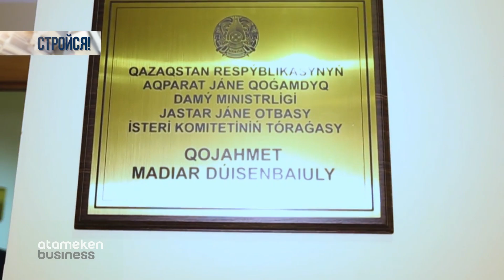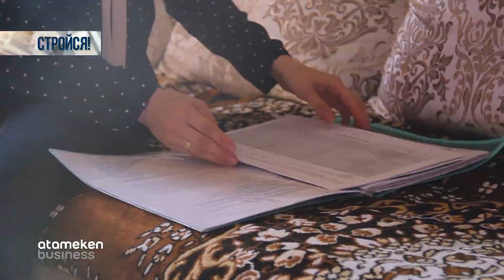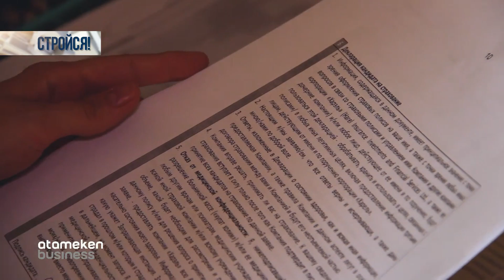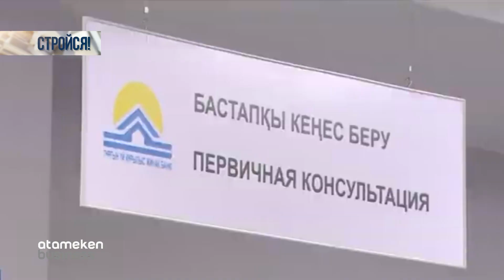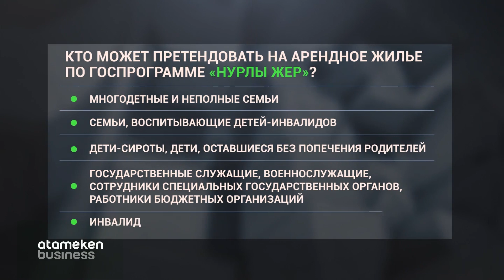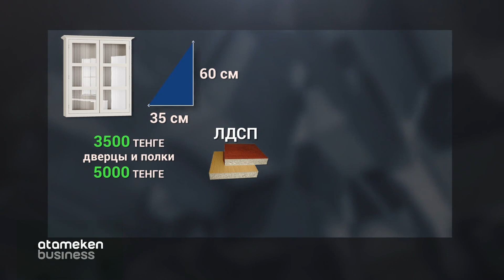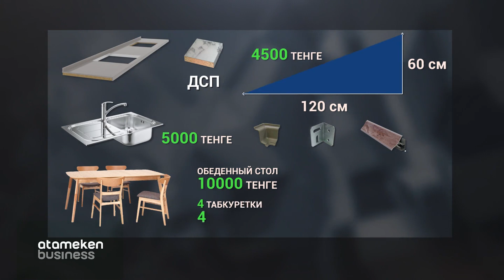Жилищный вопрос: как получить квартиру без ипотеки?/СТРОЙСЯ! (5 выпуск)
В сегодняшнем выпуске "Стройся", вы узнаете как приобрести арендное жилье; какие госпрограммы действуют в Казахстане и какие из них распространяются на молодежь; как стать участником такой госпрограммы и сколька будет стоить такая крыша над головой? Смотрите в нашем видеорепортаже.